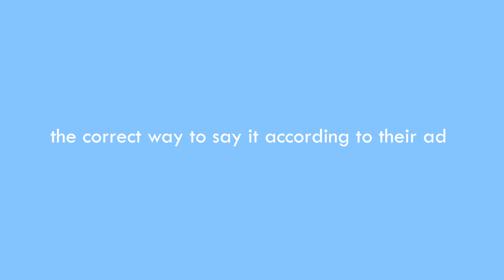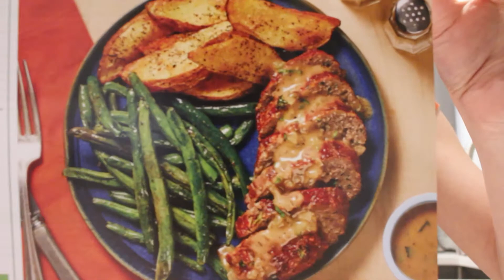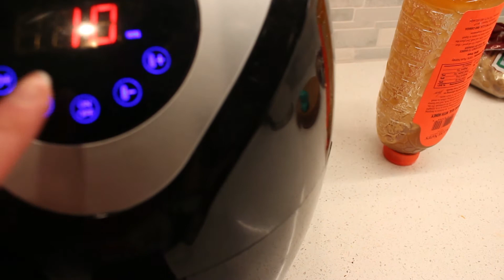what I eat in a day ft. my cat | light, yummy, and delicious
Today I'm sharing what I eat in a day! Once again, we are guest featuring my cat.